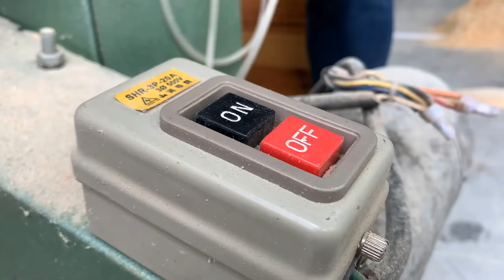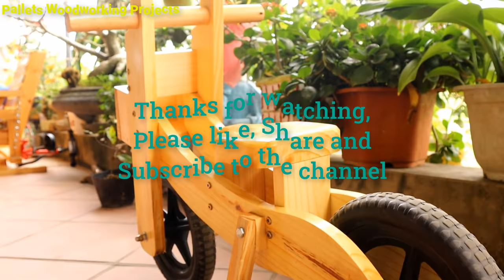Make Balance Bike with Basic Tools & Scrap Pallets Wood // Inspirational Woodworking Design Ideas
Make Balance Bike For My Kids with Basic Tools & Scrap Pallets Wood // Inspirational Woodworking Design Ideas...
Hello new Week, The Inspirational Pallets Woodworking Projects!!!